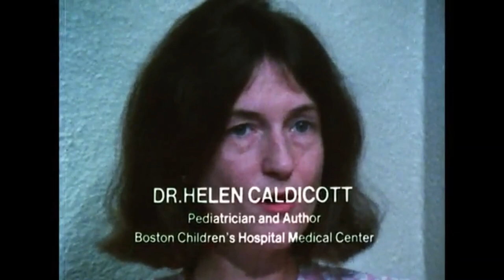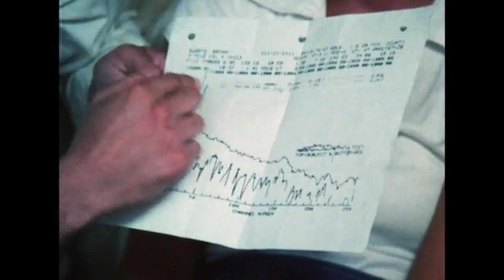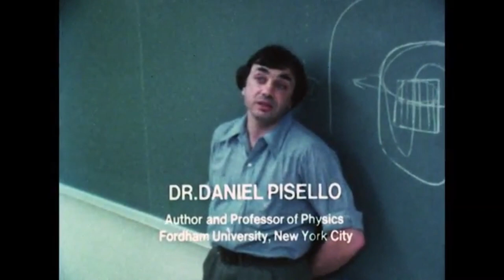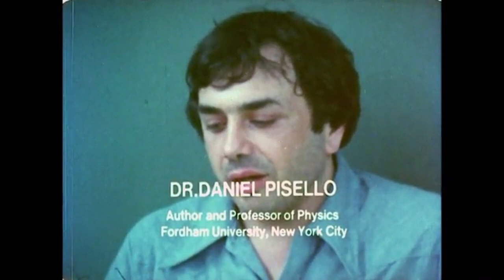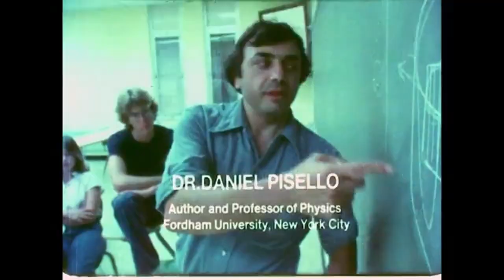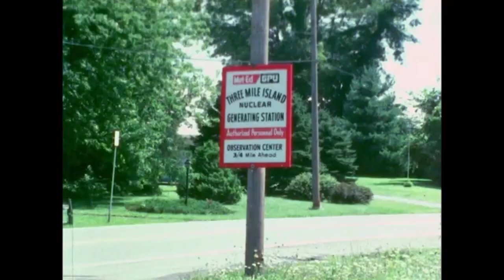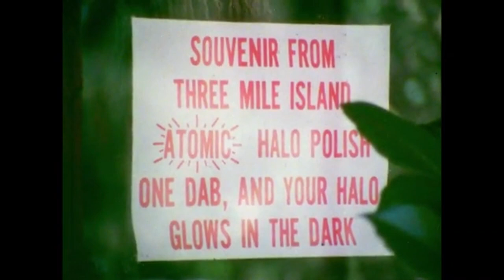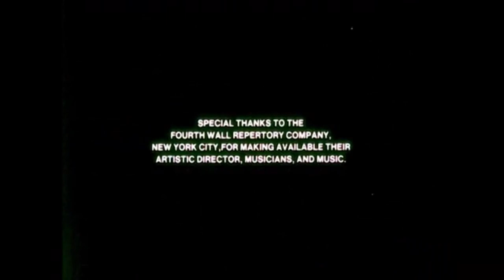We Are The Guinea Pigs - Three Mile Island documentary - 1980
An exhaustive and independent 1980 report on the Three Mile Island nuclear accident and near meltdown made by a group of independent filmmakers, who spent nine days in Harrisburg Pennsylvania interviewing residents and their children, farmers, union leaders, doctors, housewives and others, and also representatives of government. The official policies and standards are examined against medical evidence, the facts about "clear air" and "acceptable limits" of radiation and the nightmare of death and disease facing residents in and around Harrisburg, Pennsylvania.
Film contains wonderful footage of the central Pennsylvania region in late 1979 and early 1980.